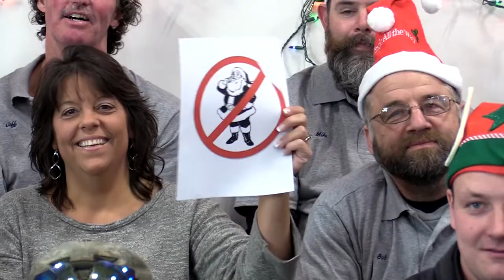Parks and Recreation Holiday Greeting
When Mr. and Mrs. Claus need to hold an Elf Conference, the Parks and Rec crew show off all the possibilities at the new City Wide Community Center... well, if they can get Santa off the court anyway.